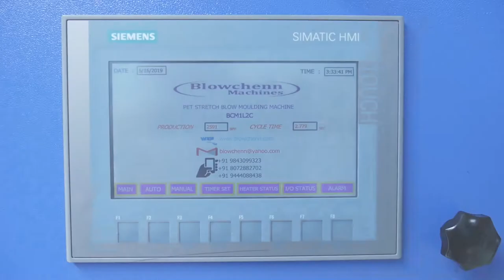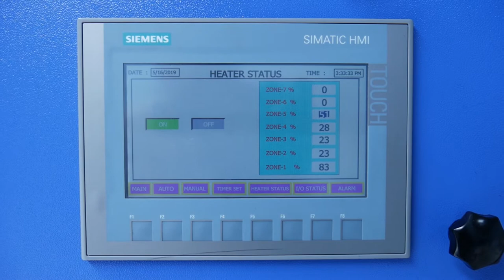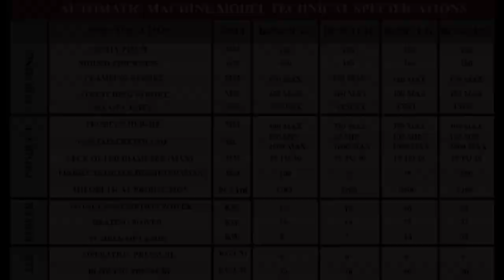Automatic Stretch Blow moulding machine with auto loader - 2 cavity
Automatic PET blow machine